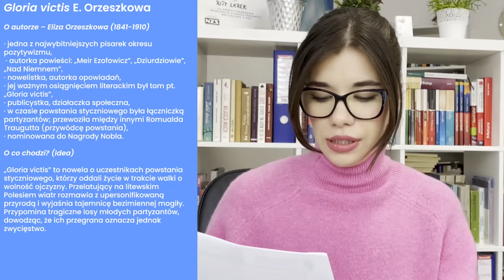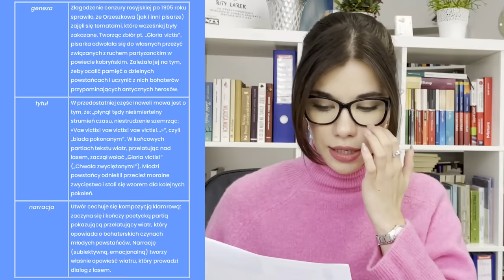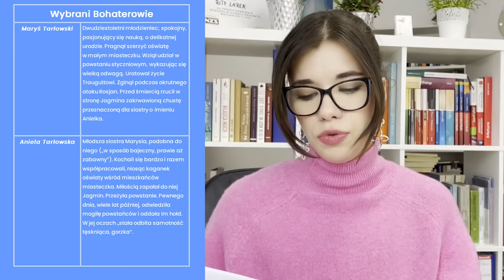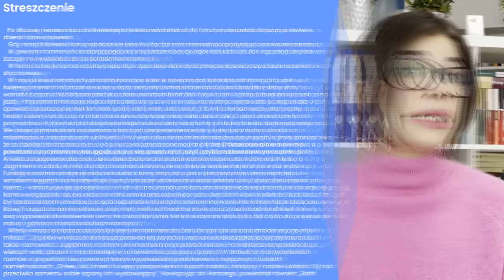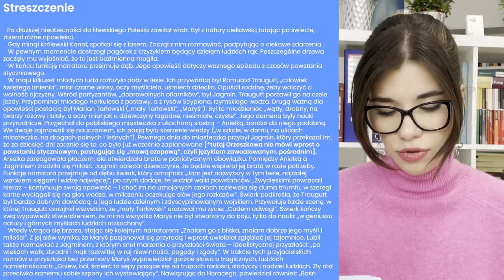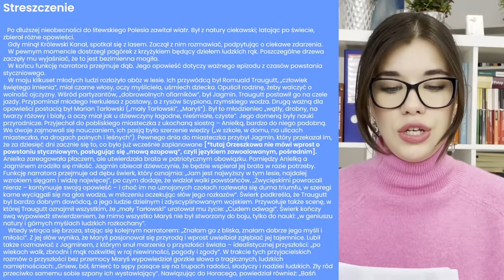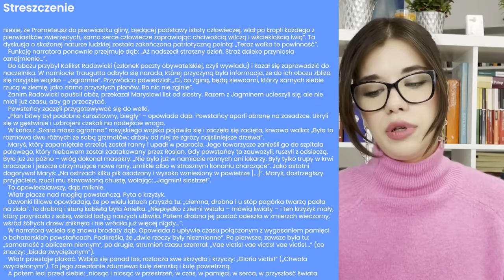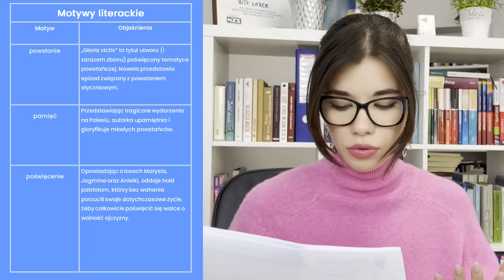Gloria victis" - streszczenie i opracowanie w pigułce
Matura 2025💥 - opracowania pytań jawnych JUŻ dostępne.
🔹Notatki do lektur obowiązkowych do dzisiejszego filmu prześlę ZA DARMO w najbliższą środę po publikacji materiału do osób zapisanych na mój newsletter. Zapisać można się ➡tutaj
00:00 Wstęp
01:09 O autorce
01:55 Idea
2:40 Informacje ogólne
05:53 Bohaterowie
7:51 Streszczenie
15:11 Motywy
16:56 Zakończenie